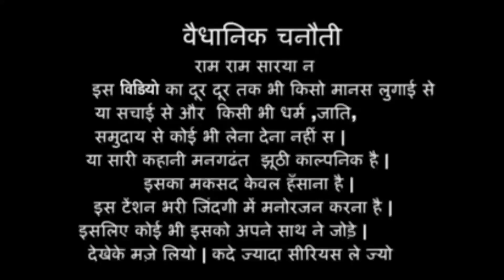52 गज का दामन गाना के बारे में क्या बोल गए रामकेश जीवनपुर वाला Ramkesh jivanpur । 52 gaj ka Daman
Or motive is to Entertain you.